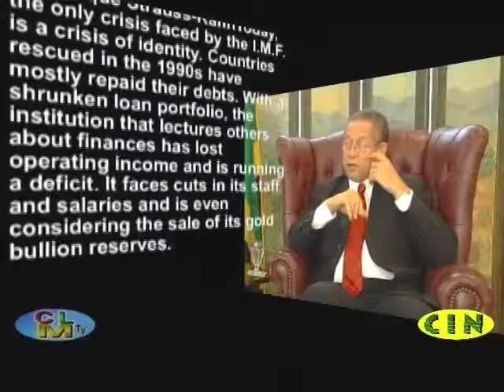EXCLUSIVE: PM of Jamaica Bruce Golding on CLMTV Part 4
In October 2009 the Caribbean Lifestyle Team traveled to Jamaica for an interview with the Prime Minister of Jamaica, the Honorable Bruce Golding.

Ras Clem ask some hard hitting questions that Mr Golding answers for CLM viewers. With all that has been going on in the island since August of 2009, this interview is very important in assessing Mr Golding's stance on many of the current issues in the island.